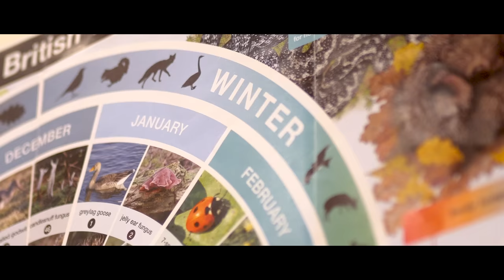HOW DO CARP BEHAVE IN WINTER?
Dr Fish, Simon Scott, sat down with us to discuss how cold water changes carp behav-iour, and exactly how you can take advantage of this knowledge to put more fish on the bank this winter. Fascinating stuff from Scotty, which gives us all a little bit more hope when the leaves drop.

Become a Cypography member.
Unlimited access to 900+ videos.
Watch BIG. Save BIG.
£8.99 p/m
The Netflix of Carp Fishing.